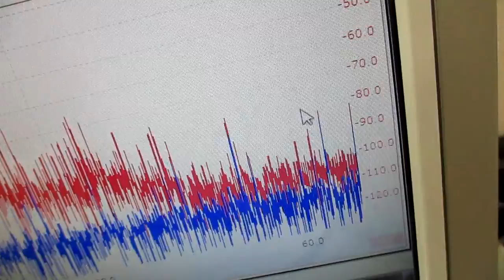オリジナル超音波システムの開発技術 ultrasonic-labo